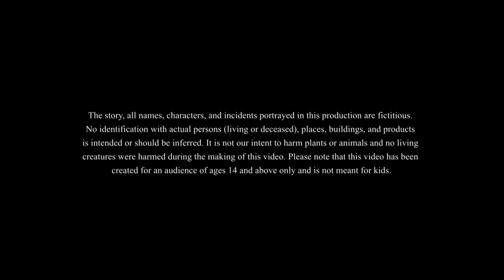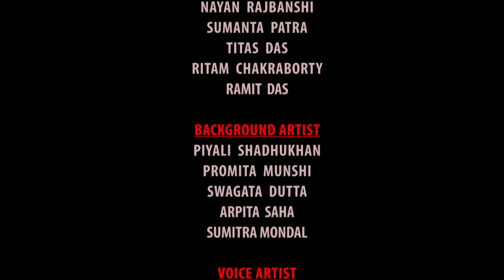Boka tanti O Chalak Chor | foolish weaver and clever thief | Bangla Cartoon | Bengali Fairy Tales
Boka tanti O Chalak Chor | The foolish weaver and the clever thief | Bangla Cartoon | Bengali Fairy Tales